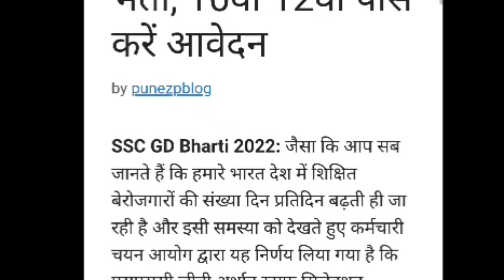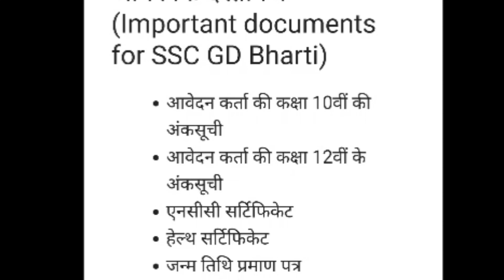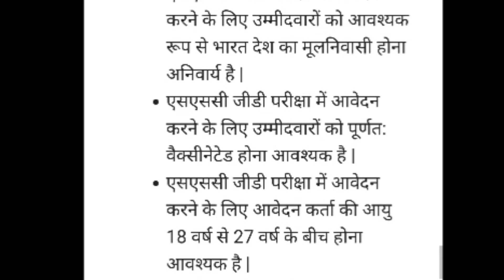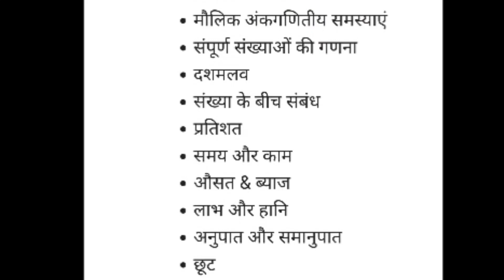SSC GD Constable New Vacancy 2022 SSC GD 2022 | Age, Qualification, Online Apply#ssc#army#2022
latest jobs notification 2022latest j live
latest job vacancy 2022latest jobs 2022 latest jabardasth episode
army updates.
army update 2022
army update
army update today
army upcoming vacancy 2022
army update 2022 telugu
army up date 2022 tamil
army up
army up 85
army bharti 2022
army bharti
army bharti 2022 new update
army bharti news today
army bharti new update
army bharti running
army bharti status
army bharti kab hoge
army bharti video
army bharti notification 2022
job sarkari song
jobin nodiyal new song
job vacancy 2022
jobi jitne pal jiyu full song
job
job application class 12
job sarkari
jobhi jithane pal jiyu
joban dhandra all song
jobin national song

ssc gd new vacancy 2022 apply date

What is the exam date of SSC GD 2022?

What is SSC GD salary?

How many vacancy are there in SSC GD? Is SSC GD conduct every year?

ssc gd new vacancy 2022 in tamil ssc gd new vacancy 2022 in telgu

ssc gd new vacancy 2022 in english What is the Exam date of SSC GD 2022?

Is SSC GD conduct every year? ssc gd new vacancy 2022 in tamil

ssc gd new vacancy 2022 in telgu
ssc gd new vacancy 2022 in english

Is SSC GD vacancy come every year?

What is SSC GD salary? How many vacancy are there in SSC GD?

ssc gd new vacancy 2022-23 ssc gd new vacancy 2022 in hindi
ssc gd recruitment 2022 notification pdf
ssc gd 2022 age limit Ssc recruitment 2022
ssc gd new vacancy 84000 jobriya
ssc gd paper 2022
SSC GD Constable New Vacancy 2022 | SSC GD

Notification 2022 Age, Qualification, Online Apply Date